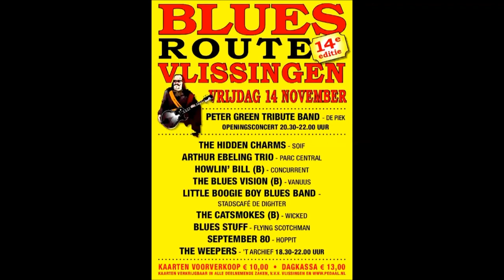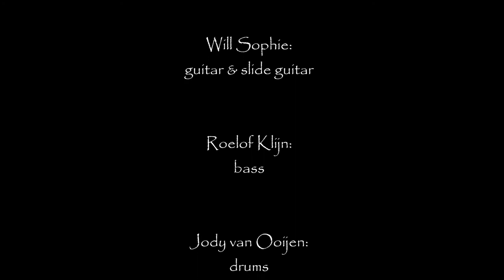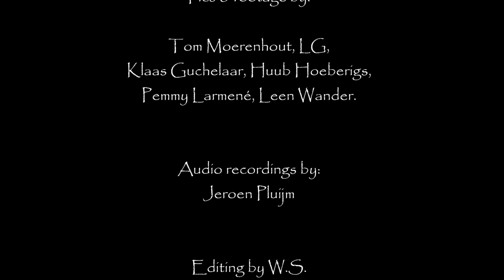The Peter Green Tribute Band - compilation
featuring: Richard van Bergen, Will Sophie, Roelof Klijn & Jody van Ooijen. with special guests: JJ Goossens, Willie Wuff & Nico Heilijgers. promo video.